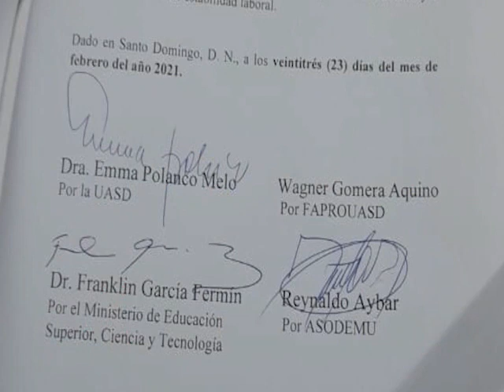propuesta de aumento de Enma polanco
instagram actualizado tv :
PARA CONTACTOS